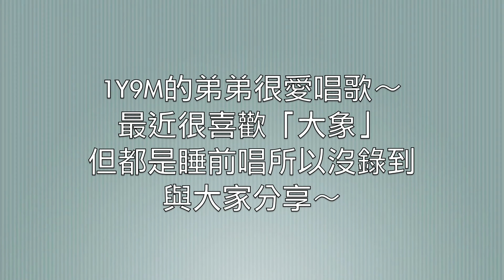1Y9M安之弟弟唱唱歌｜An－Chi Singing Songs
更多資訊，請往下點開↓ ↓ ↓ ↓ ↓
Mor Info↓ ↓ ↓ ↓ ↓

你好，如果你是第一次看我的影片，我是一位母親
擁有二位超可愛寶寶，我的影片多是紀錄他們的成長
及一些我愛的分享，例如：育兒、收納、血拼⋯⋯等

1Y9M的安之弟弟可能受了姐姐的影響
超極愛唱歌～
但當然沒有姐姐唱得標準
可是可愛口音讓媽媽我好愛呀～
唱歌不時帶著可愛表情，太療慾了